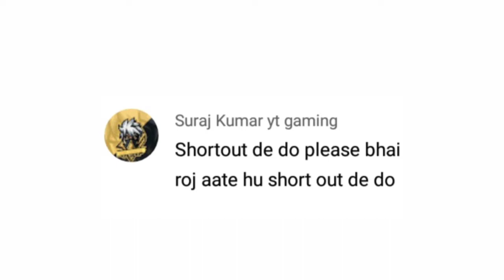THE KANGASKHAN KID! | POKEMON ASH GRAY GAMEPLAY #17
On Android, U can play it on Gba Emulator-
MyBoy Emulator

Instragam - @pokemychuofficial